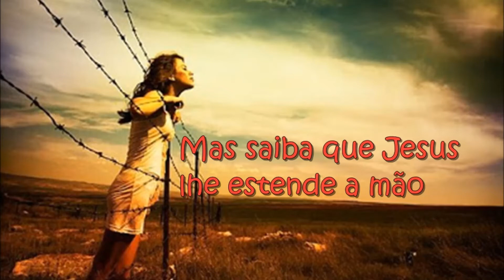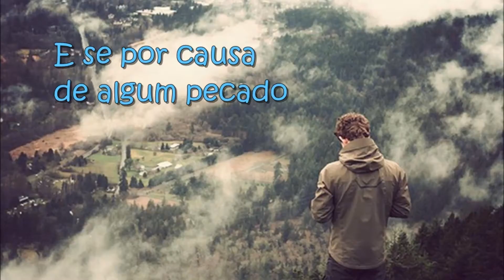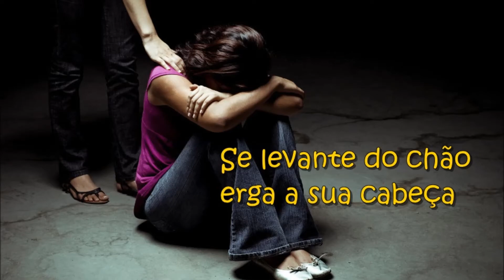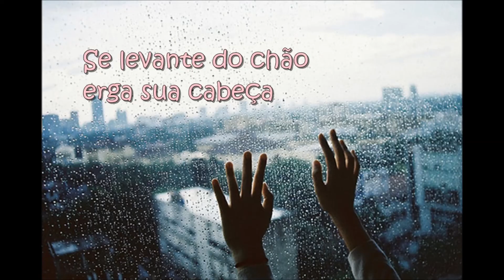Thalyta - Derrota não é coisa de cristão Playback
O que há contigo amigo?
Que você anda abatido
Cabisbaixo e sem direção
Eu não sei qual foi o motivo
Que deixou você caído,
Mas saiba que Jesus lhe estende a mão.

Se levante do chão
Erga a sua cabeça,
Siga para o alvo
Que produz salvação,
Erga sua cabeça
Derrota não é coisa de cristão.

Se a tristeza te pegar pelo caminho
Se a estrada estiver cheia de espinhos
Saiba, que não há vitória sem dor
E se por causa de algum pecado
O teu fardo se tornar pesado
Troque pelo fardo do Senhor.

Coro

Se a tua vida está sitiada
E mais parece uma cidade murada
Derrube a muralha pela fé,
Não limite o poder divino
Jesus disse no seu grande ensino
No meu nome você pode tudo que quiser.